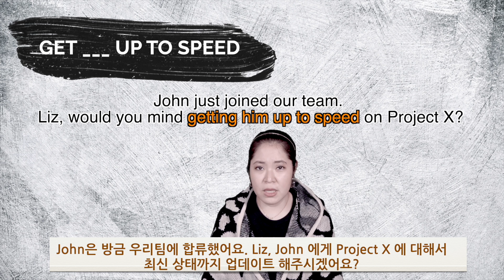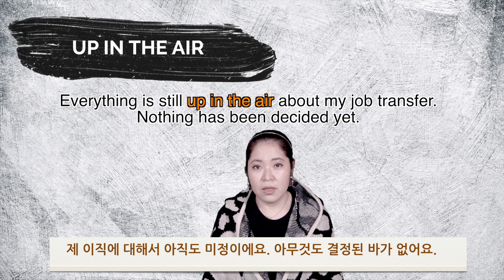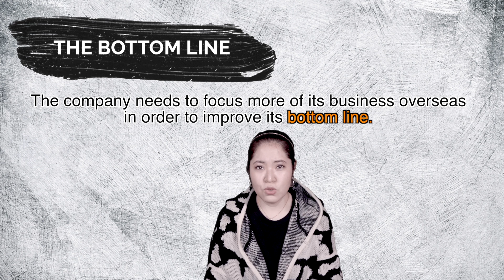비즈니스 상황이나 회사에서 쓸 수 있는 유용한 5가지 영어 숙어표현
비즈니스 상황에서 정말 자주 사용하는 숙어 표현들.
유용하게 써보시기 바랍니다!